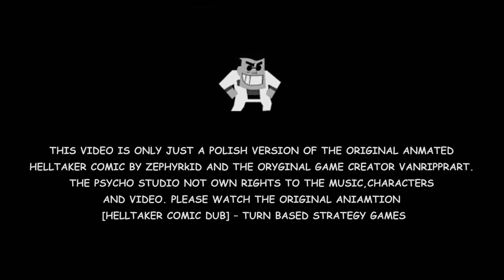【🎤】Helltaker Comic PL | "Podstawy Strategii Turowych cz.1 "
░▒▓█► 𝗣𝗥𝗭𝗘𝗖𝗭𝗬𝗧𝗔𝗝 𝗢𝗣𝗜𝗦 ◄█▓▒░

The PSYCHO Studio z dumą prezentuje polską fandub komiksu z uniwersum gry Helltaker. . Zachęcamy też do zapoznania się z oryginalnymi twórcami i wysłuchania ich produkcji.

                                                  ░▒▓█► 𝗣𝗢𝗟𝗦𝗞𝗔 𝗪𝗘𝗥𝗦𝗝𝗔 ◄█▓▒░

▶ PRZEKŁAD: DarkHeroMatiz
▶ AUTOR KOMIKSU: Łukasz Piskorz @vanripperart
▶ ANIMACJA KOMIKSU: @ZephyrKid
▶ MIKS I MONTAŻ: DarkHeroMatiz
▶ OBSADA: Helltaker - DHM,  Malina -  @akay, Azazel - @Miho

                                                              ░▒▓█► 𝗟𝗜𝗡𝗞𝗜 ◄█▓▒░